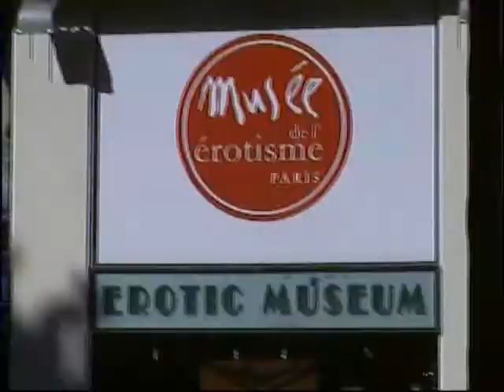Paris Natalia&Luba 2008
our trip to Paris. sept.2008